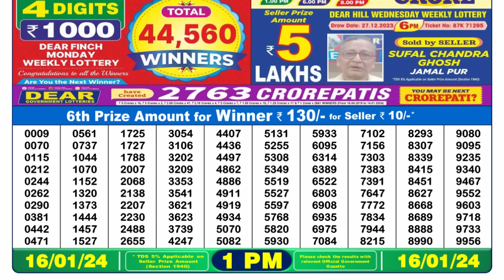Nagaland Lottery Sambad Live 1pm 16.01.24